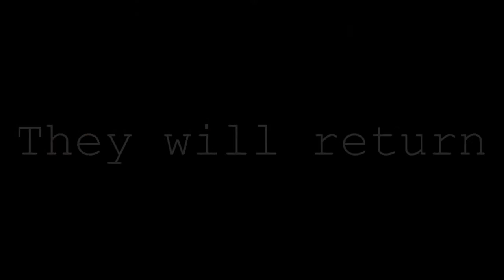BIG FOUR -Promo Trailer 2017